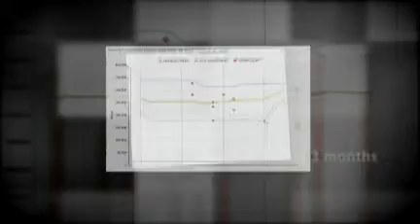Reston, Market Updates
See how the Reston condo market has exploded into a strong sellers market!!